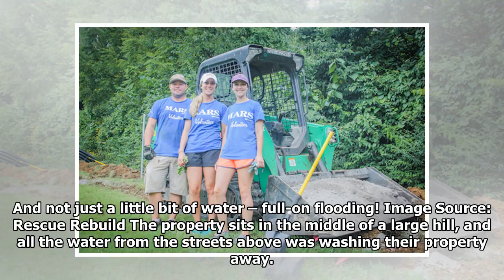The Staircase To A Hilltop Shelter Was Washing Away, Until One Charity Stepped In| Dog Rescue Stori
The Staircase To A Hilltop Shelter Was Washing Away, Until One Charity Stepped In| Dog Rescue Stories - Dog Rescue Stories

Part of each sale through the iHeartDogs store is donated to Greater Good, which helps support various charities. Thanks to customers like you, happy endings, like the one below, are made possible.  R...